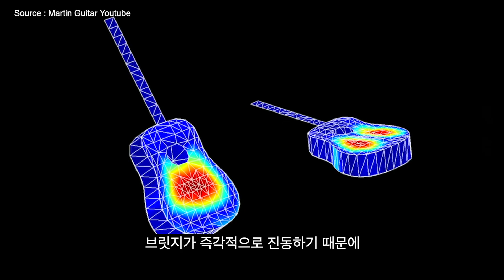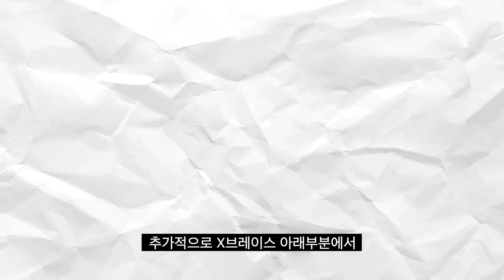국내 최초 리뷰! 마틴 012-28 모던디럭스 Modern Deluxe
카카오톡 : ‘우리악기사’ 검색

’00:00 인트로
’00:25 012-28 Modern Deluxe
’00:40 마틴의 모던디럭스 시리즈
’01:11 마틴의 0바디 사이즈
’01:32 슬롯티드 헤드
’02:10 VTS 상판
’02:35 카본 브릿지 플레이트
’02:46 리퀴드메탈 브릿지핀
’03:18 그 외 특징
’03:36 사운드샘플
’05:01 마무리